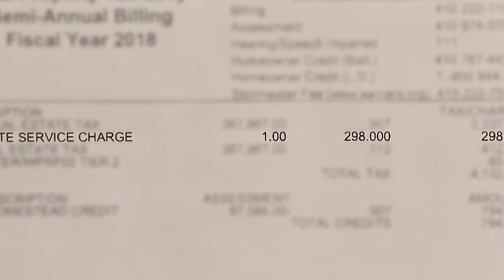Economic Benefits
RecycleMoreOften.com
Anne Arundel County Maryland Recycling